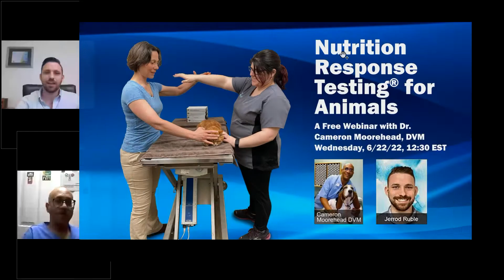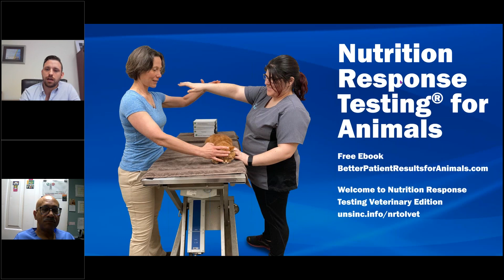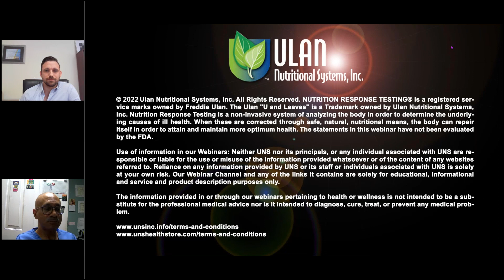Nutrition Response Testing® with Animals with Cameron Moorehead DVM